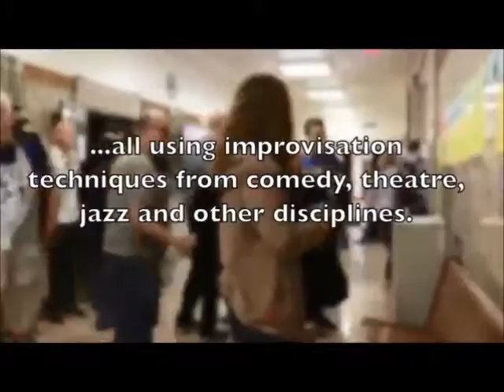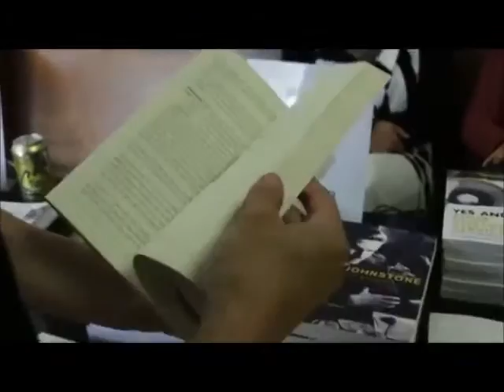AIN2014 Austin - Welcome to AIN & Finding your Tribe - Amy Angelilli